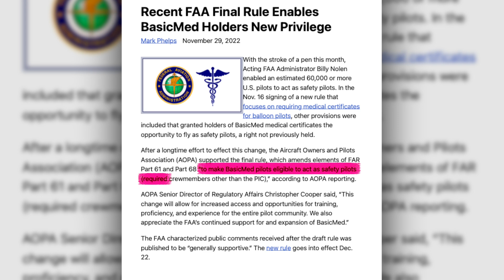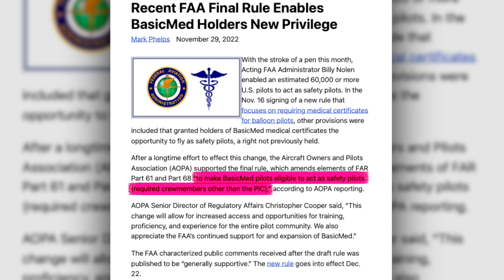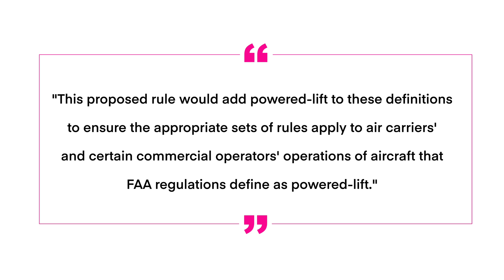Airplane News: Midnight eVTOL, Medical for Balloon Pilots, CAPS Pull on Jet, and FAA NPRM Published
In this week’s airplane news: Archer released an eVTOL called the Midnight, the FAA is adding medical leniency for balloon pilots, there was a CAPS pull on a Cirrus SF50 Jet which saved the pilot from injury, and the FAA published a new Notice of Proposed Rule Making. Let’s get to it!

00:00 Introduction
00:18 Archer’s Midnight eVTOL
00:43 FAA’s New Rule on Medical for Balloon Pilots
01:08 CAPS Pull on a Cirrus SF50 Jet
01:33 FAA Notice of Proposed Rule Making